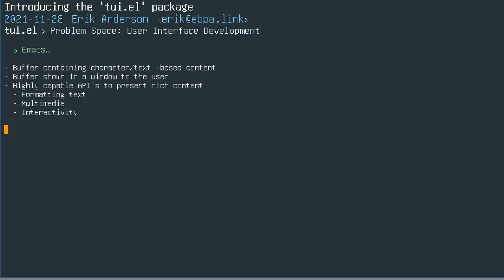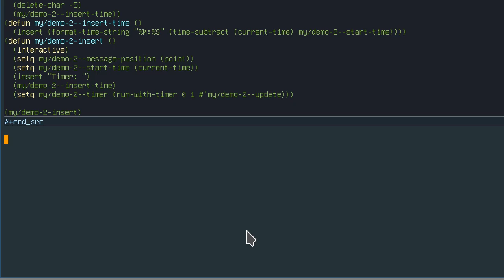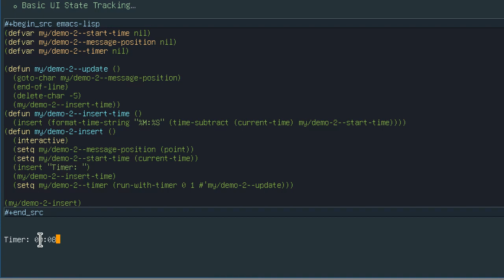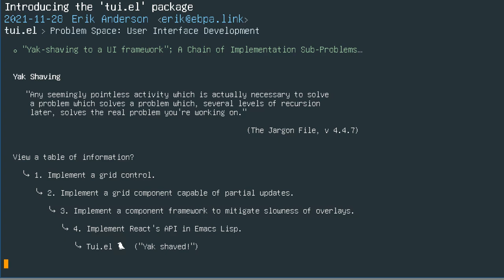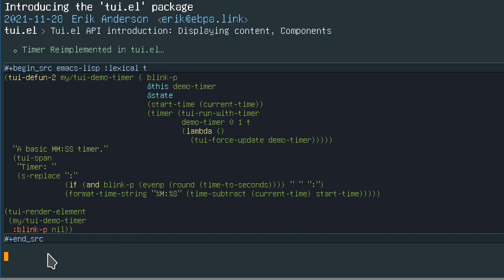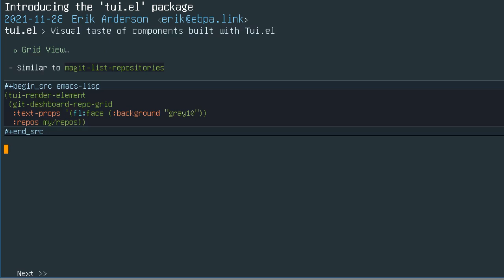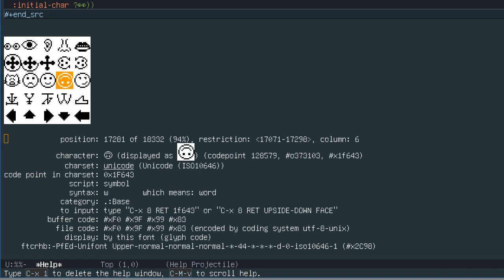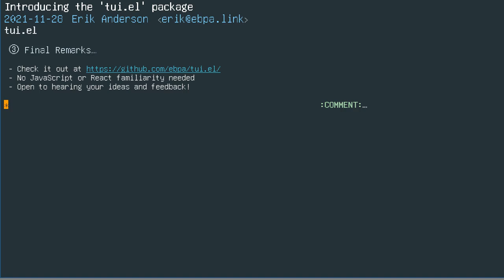EmacsConf 2021: Yak-shaving to a UI framework - Erik Anderson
EmacsConf 2021: "Yak-shaving to a UI framework" (/"Help! I accidentally yak-shaved my way to writing a UI framework because overlays were slow"/)

This video is available under the terms of the
BY-SA 4.0) license.

You can view this and other resources using free/libre source software

Tui.el is a textual User Interface (UI) framework for Emacs Lisp modeled after the popular JavaScript 'React' framework. This package implements React Component API's with the goal of simplifying development of interactive UI's for all Emacs users- regardless of their prior experience with React or web programming. Components provide a useful functional unit for constructing complex interfaces declaratively and also eliminate much of the burden associated with updating textual content as application state changes. This talk will cover use of the tui.el API and its operation in a textual environment by implementing some basic UI's.